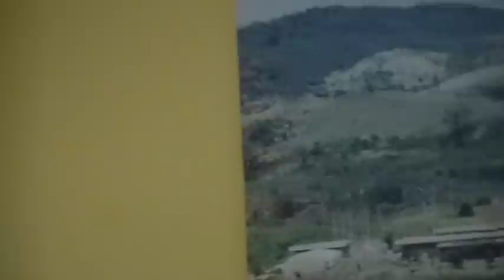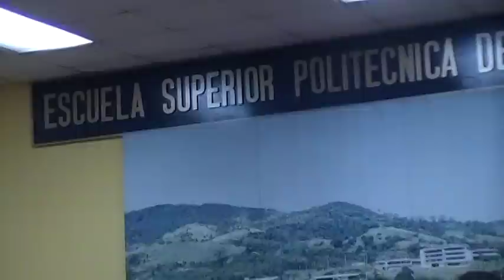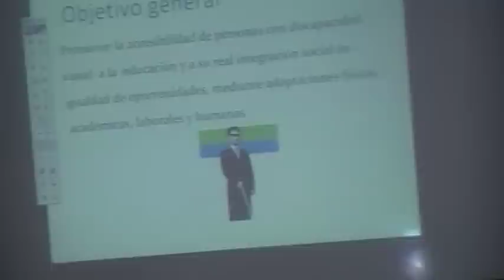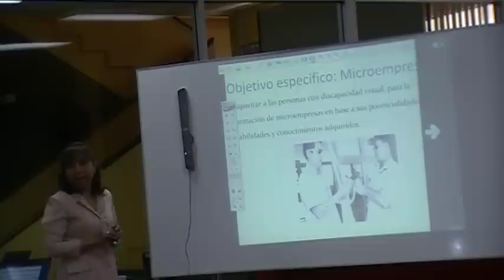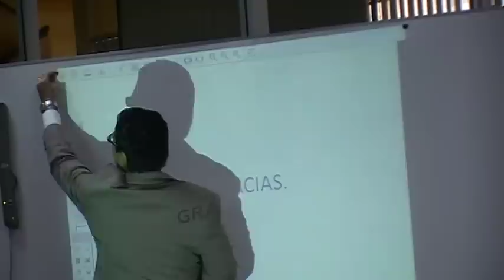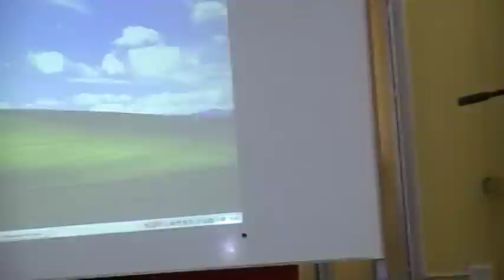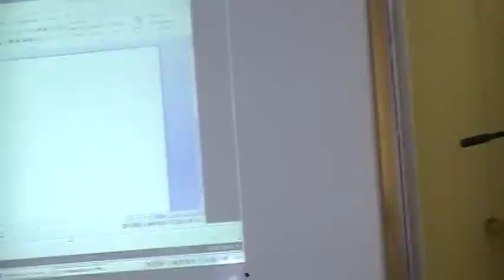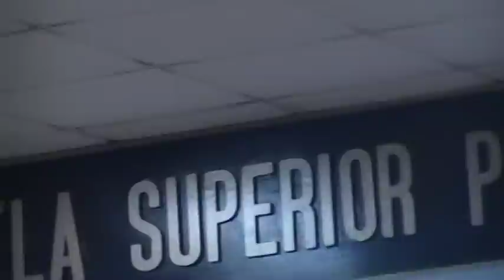Mis MANOS son MIS OJOS, lanzamiento inicio curso interactivo en la ESPOL, 2011.04.15, 1/3.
En la sala mayor de la Biblioteca Central de la ESPOL en el Campus Gustavo Galindo Velasco se inauguró el inicio  del curso interactivo de Informática Diseño y Ejecución de Proyectos para Personas con Discapacidad Visual "concerniente el proyecto "Mis MANOS son MIS OJOS."

El evento conto con los participantes del evento, sus maestros, comunidad y se puso en evidencia los recursos tecnológicos a ser utilizados en el proyecto.

Entre los invitados de honor en la mesa directiva apreciamos a Susana Osorno (Representante de la Vicepresidencia de la República y Delegada por el CONADIS), Armando Altamirano (Vicerrector General de la ESPOL), Miguel Fierro (Vicerrector VAEB), Fátima Canales (Directora CIB).

La conducción del programa estuvo a cargo de Francisco Medina y en la parte informática por Ronnie Andrade.
Los estudiantes discapacitados participantes recibieron sus materiales didácticos y el aprecio del público en general.

Luego de la inauguración del curso se entablaron diálogos conducentes a servir por parte de la ESPOL  a todos quienes tengan algún tipo de discapacidades. Y se puede apreciar la conversación entre Susana Osorno, Gladys Chiluiza Segovia de MICTE, Ronnie Andrade, Fátima Canales y Miguel Fierro, Vicerrector VAEB de la ESPOL.

¿NOS ESCRIBEn?

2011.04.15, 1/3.